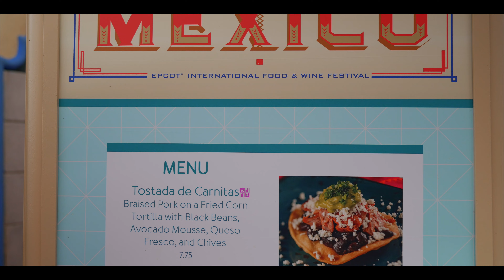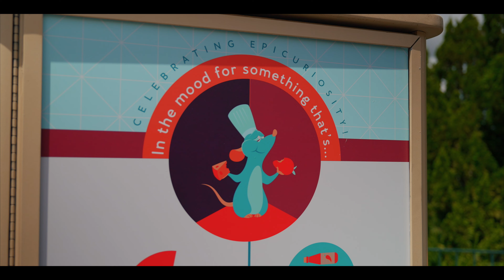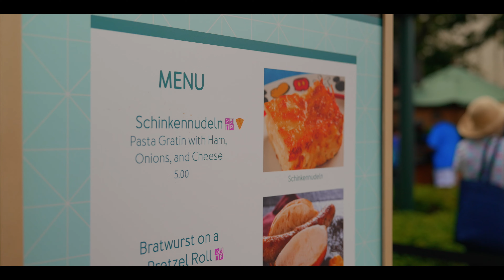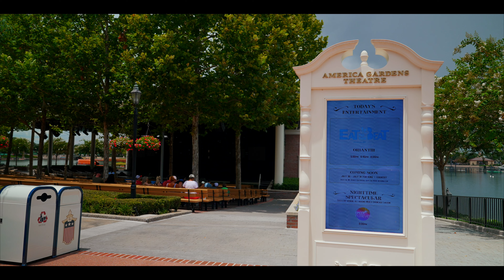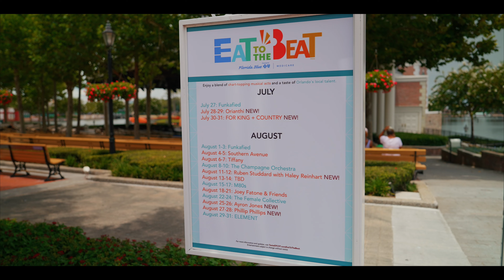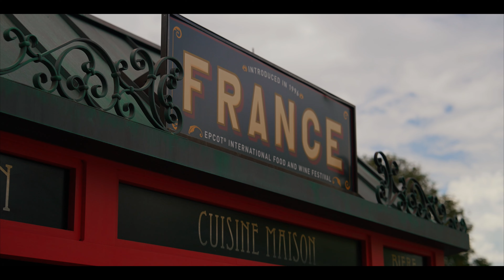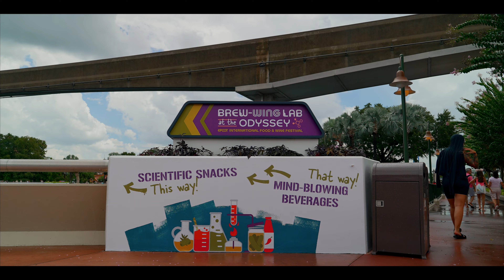EPCOT'S FOOD AND WINE FEST 2023 | Walt Disney World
Join me and Ang as we Visit Disney worlds EPCOT for this years Food & Wine Fest! On this video you will come along with us as we try lots of NEW Food and Drink offerings around the world!

Its free!

CONTENT CHAPTERS
00:00 Intro
00:43 MEXICO
00:55 TOSTADA DE CARNITAS
01:36 TROUBLE IN PARADISE MARGARITA
03:28 CHINA
03:41 CRISPY DUCK BAO BUN
04:33 BYEJOE PUNCH
05:52 NEW F&W MERCH
07:23 THE ALPS
07:26 FROZEN ROSE
08:17 GERMANY
09:32 SCHINKENNUDELN
10:54 ITALY
10:57 LEMON RICOTTA CHEESECAKE
11:37 PRO TIP
11:55 AMERICA GARDENS THEATRE
12:15 JAPAN
12:28 SAKE PASSION COCKTAIL
12:59 BEEF WA-GYU DON
13:39 FRANCE
14:06  PARISIAN COSMO SLUSH
14:55 CREME BRULEE VANILLE
15:35 BREW-WING LAB
16:17 FROZEN FUSION
17:37 PICKLE MILKSHAKE
21:35 OUTRO